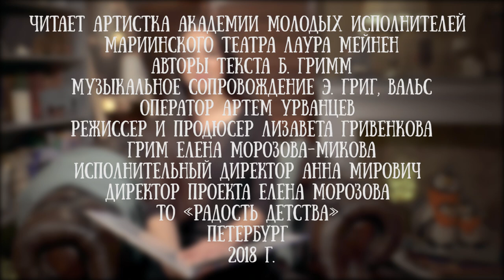Laura Meinen liest die Geschichte der Brüder Grimm "Brave Tailor"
Laura Meinen ist Absolventin der Opernakademie am Mariinsky Theater. Für das Projekt "Reading to the Children" las sie die heitere Geschichte der Gebrüder Grimm "Brave Sailor". In russischer Performance wird diese Geschichte auch auf unserem Kanal erscheinen.